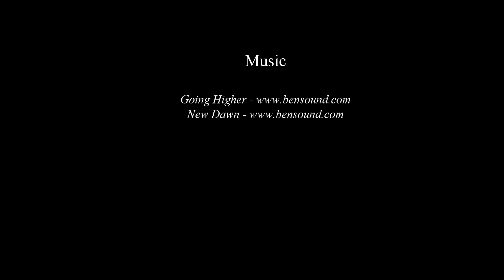Highlights of Our Trip to Yellowstone National Park - Trailer - 05/2017